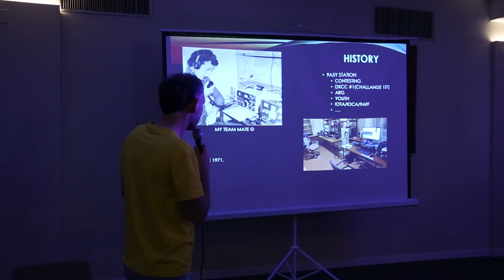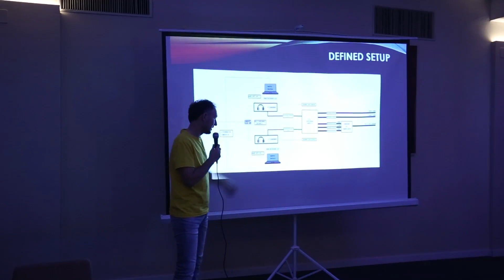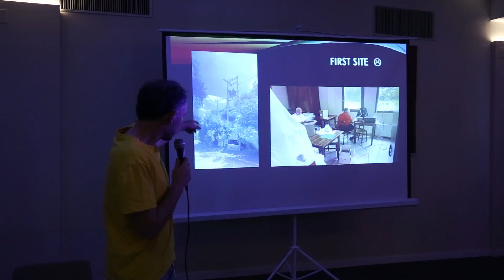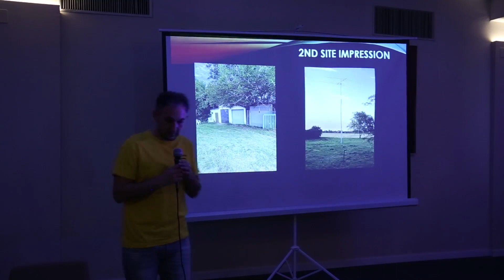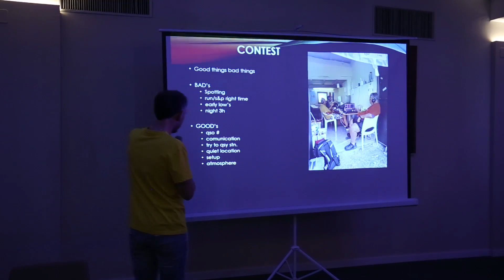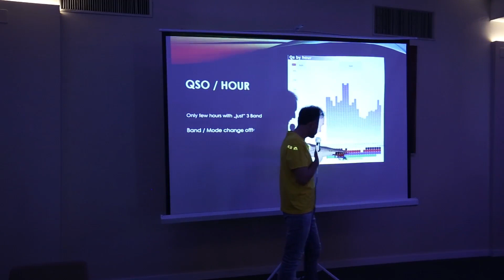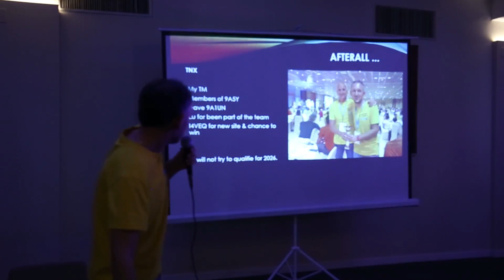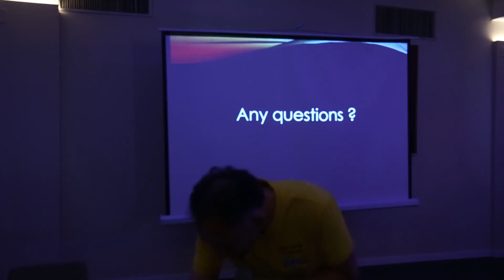9A7DX - WRTC Bronze team 2023 - Presentation on Istra Contest Conference 2023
Istra Contest Conference 2023 @ by 9A1P
9A7DX Story about WRTC bronze adventure of 9A5Y team (9A7DX and 9A3LG (now 9A5DX)) on WRTC Italy 2023